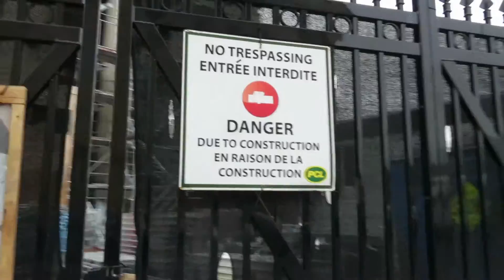WHEN BENGALS ATTACK!!!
A 2016 Daily Vlog Production

✓ USE the Camera
Canon Power Shot S120

Laura and Alex